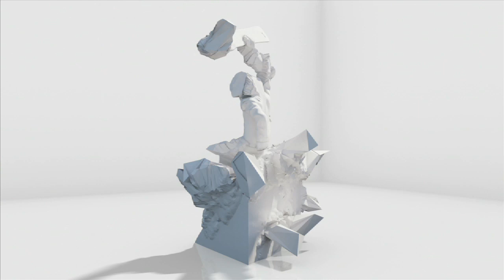Peetu wins the TTR Nike 6.0 Air & Style Munich - Followed by Seppe and Halldor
The 6Star Nike 6.0 Air & Style went off tonight in Munich, Germany where Peetu Piiroinen (FIN) threw down a Cab 1260 on the big air jump and a frontblunt 270 out on the rail section in the super finals to take home the win.  With his victory tonight, Peetu took home an abundance of prizes including a large share of the  € 75,000 prize purse, the coveted "Air & Style Ring of Glory" and 1000 Swatch TTR World Ranking points.  Peetu remains in the TTR World No. 1 position and strengthened his tour lead after earning some major TTR points here in Munich.

It was an exciting night in Munich with over 16,500 spectators in attendance at the Olympic Stadium where 16 of the worlds top snowboarders dropped into the massive big air gap jump,  followed by a staircase that featured four different rail options.  The Air & Style events are famous for the unique head-to-head tournament style format where the rider field is cut in half each round until there are only four remaining riders who battle it out for the win.  It came down to Peetu Piiroinen, Seppe Smits (BEL), Halldor Helgason (ICL) and Nils Arvidsson(SWE) in the super final who all threw down some impressive tricks.  In the end, Peetu prevailed with his Cab 1260 and was very happy about his win saying, "This Air & Style was so good to me.  I did all three Air & Styles this year and got fifth in Beijing and second in Innsbruck, now first here, so I got better step by step.  It feels amazing.  And, when I think about the TTR ranking I for sure want to finish in the top three."

Second place finisher, Seppe Smits, was super consistent all night stomping just about every single trick he attempted.  His best scoring trick was his own variation of the Cab 1260 combined with a frontside noseslide to pretzel out in the final round.  His second place here in Munich moved him into TTR World No. 2.  And, coming in third place was Halldor, who was pushing his limits to take the last spot on the podium.